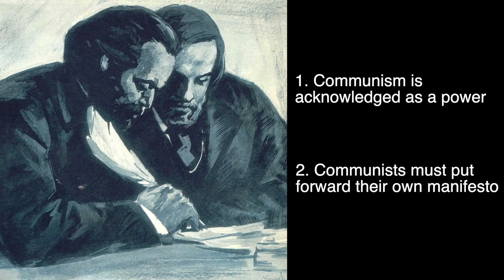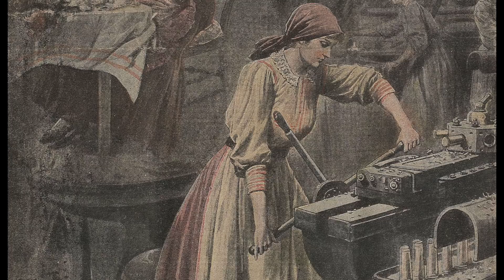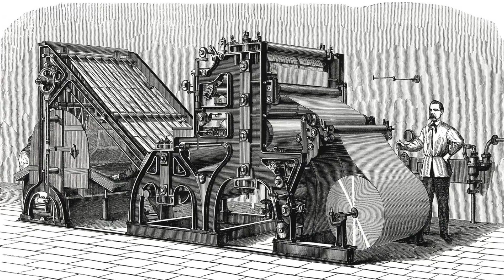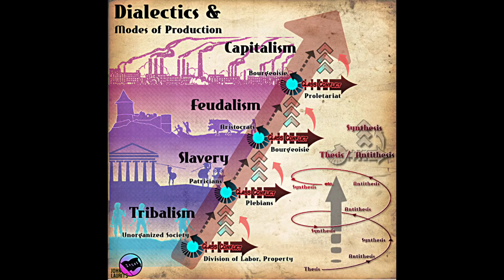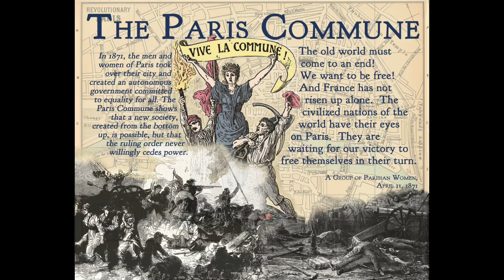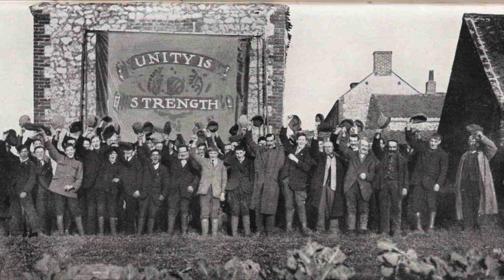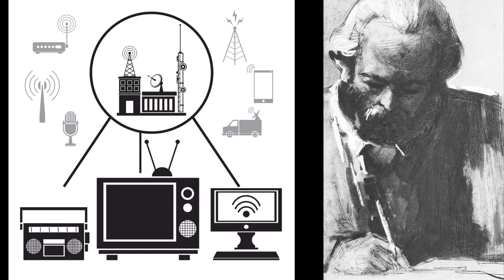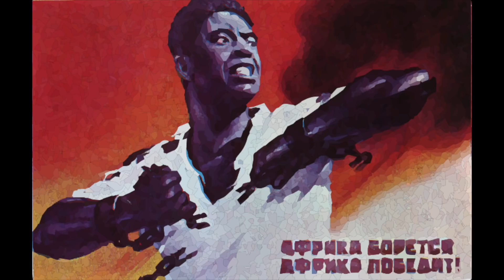Communist Manifesto (Urdu, Ch 1)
"The single most influential text written in the nineteenth century", the Communist Manifesto (1848) by Karl Marx and Fredrick Engels is vital to understand the modern capitalist world and the challenge of socialism. Now for the first time, you can listen in Urdu as Taimur Rahman reads Ch. 1 of the Manifesto.